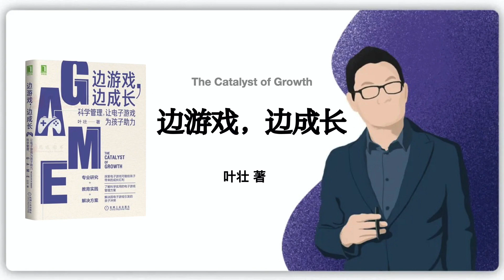163｜叶壮《边游戏、边成长》